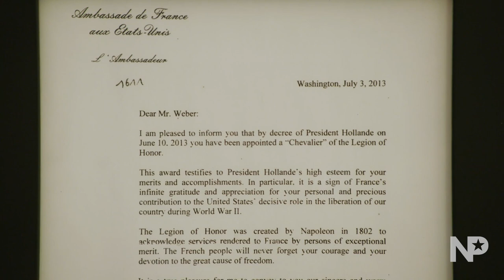Bob Weber interviewed for the new upcoming film -- The Girl Who Wore Freedom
Bob Weber served in the 54th Armored Infantry Battalion of the 10th Armored Division in Europe in World War II. As of May 25, 2020, the film The Girl Who Wore Freedom is in final production but your donations are still needed to help complete the film. Please view a trailer for the film here and also consider making a donation. Thank you!